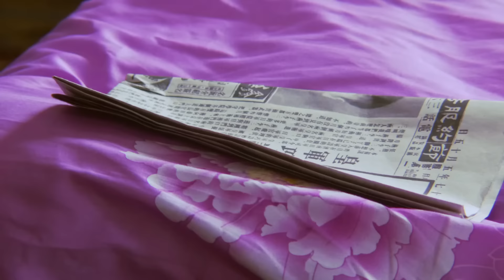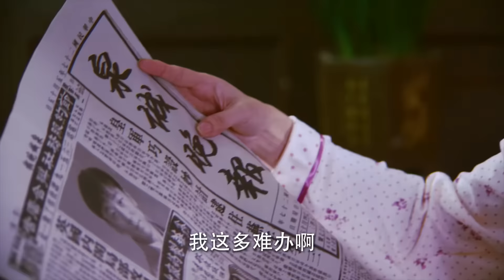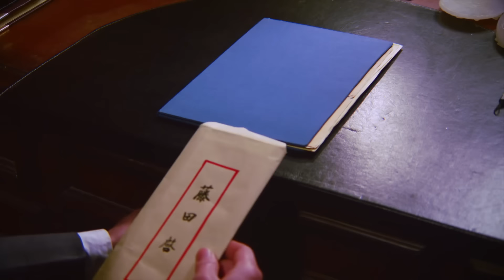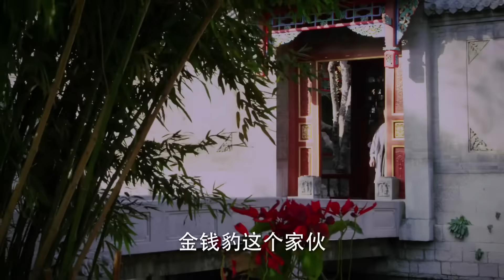【功夫抗日】铁血丹心 08 | 胜利曙光，历史铭记英雄 | 主演：陈龙、李彩桦、六小龄童、何家劲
最新最全的正版中国影视剧尽在“华语铁血剧场”，每日更新，不容错过！